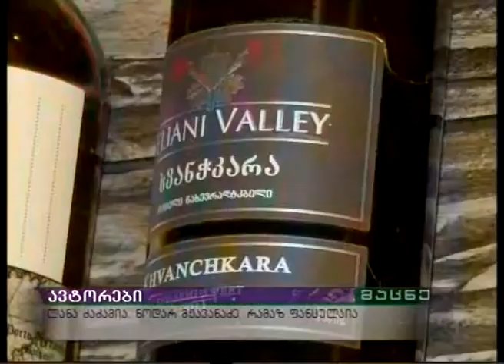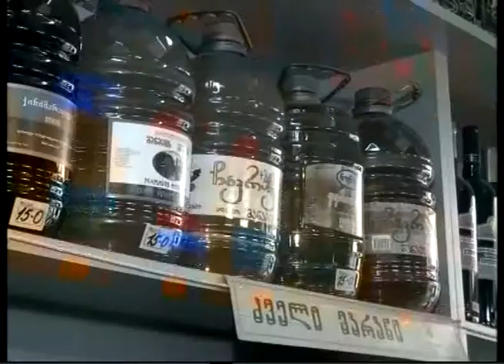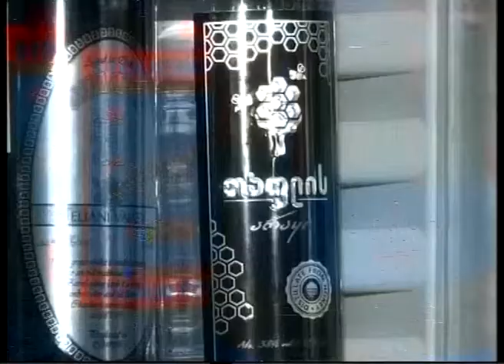ღვინოზე კონტროლი მკაცრდება